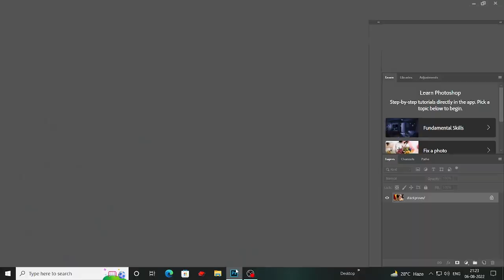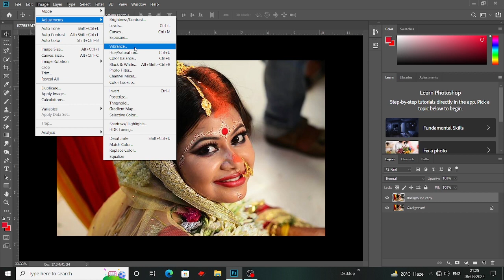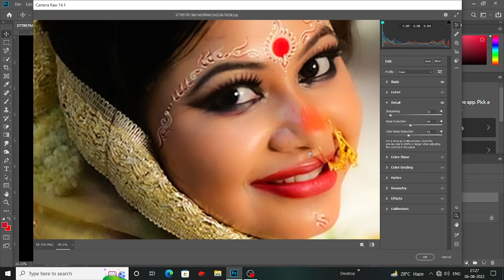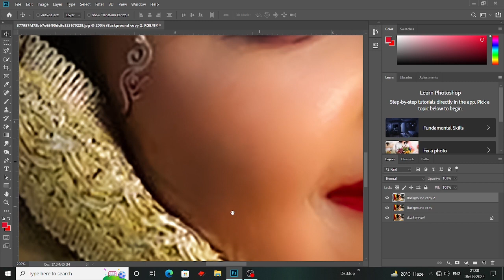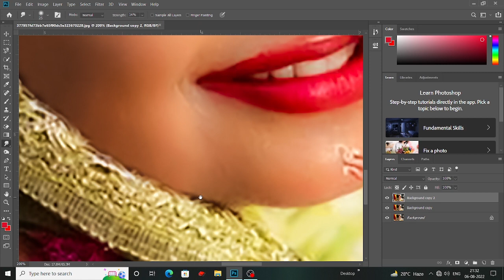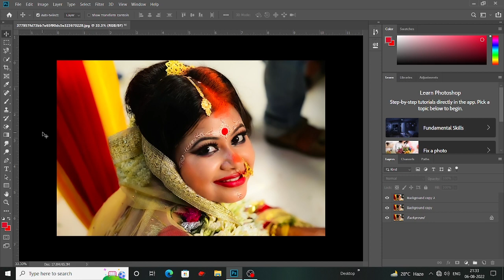Best Way Of Editing Wedding Photos In Adobe Photoshop CC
[Photoshop]
[Illustrator]
[coral draw]